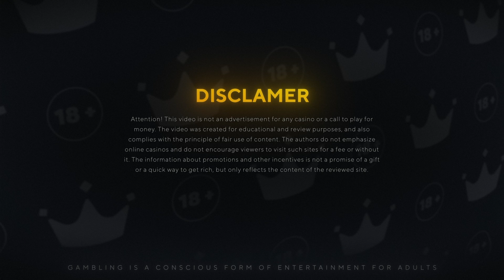Legacy of Dynasties ⚡️ (Play’n GO) 💰 slot review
Video review of the popular slot machine Legacy of Dynasties by Play’n GO
⭐️ RTP: 94,28%
⭐️ Max multiplier win: x2300

00:00 Introduction
00:20 Gameplay
00:24 Special Scatter symbol
00:50 Special Wild symbol
01:06 Wheel of Fortune special feature
01:36 Free Spins bonus game
02:11 Expanding Symbols special feature
03:00 Special Scatter symbol
04:00 Dynasty Spins bonus game
05:58 Rules and Features
06:22 Mobile version
06:30 Demo game
06:36 Big Win
07:55 Pros and Cons
08:10 Other videos and links

The Legacy of Dynasties slot is not particularly original, but it attracts with its stylish appearance. The designers have tried to create not just pictures, but the atmosphere of ancient China. For the provider Play'n Go game came out average, because he has not once managed to take the beaten setting and create masterpieces from it. The system of free spins with Expanding Symbols is offered as the main way to win. A Wheel of Fortune playing out the number of free rounds and a Dynasty Spin feature were added. The maximum win was x2300 of the bet. Technical parameters are very good, combinations with bonuses do not make you wait long. The slot will find fans among beginners and fans of Asian themes.